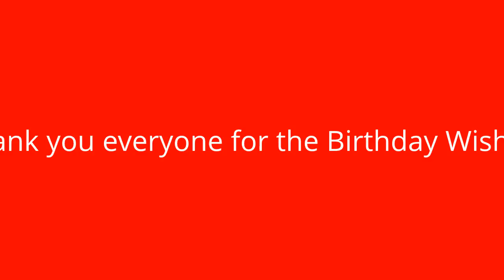Guess Who WON!!!